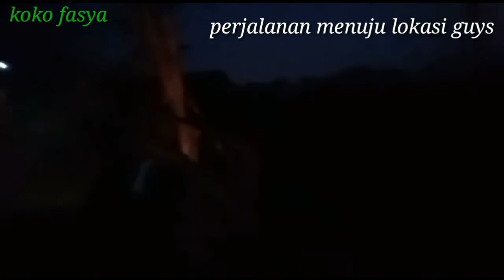Jaring burung emprit bersama istri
Menjaring burung emprit .jaring burung hama padi bersama keluarga dapat ratusan